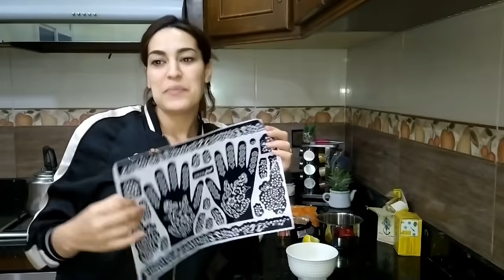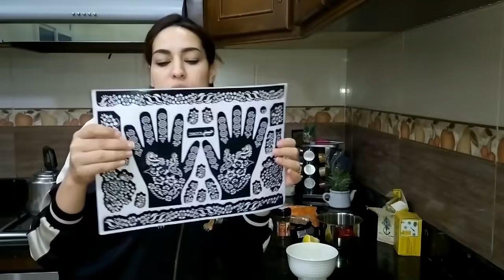يا لالة على نفيس حنا للنفيسة / بكل طاقة ايجابية نعيشو اللحظة واخا في الحجر الصحي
💖 اللويزات ديالي نهاركم مبروك 😍 كنتمنى يعجبكم الفيديو ديال اليوم 💖 بالنسبة لي مازال ماشتاركاتش في القناة فكنتمى تشتاركي فيها بالضغط على المربع الاحمر وتفعيل الجرس كي يصلكم كل جديد فيديوهاتي ودعمكم بالايك 👍 فضلا وليس امرا قبلاتي الحارة 😘 شكرا بزااااف على الدعم ديالكم ليلي 💖